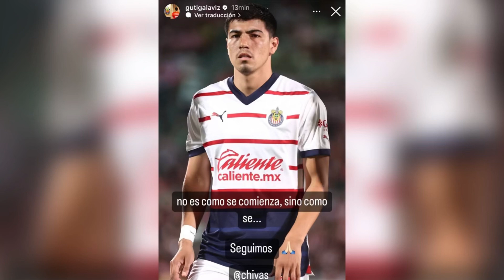¡DURO MENSAJE! ERICK GUTIÉRREZ CONTESTA A SUS CRÍTICOS EN CHIVAS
Erick Gutiérrez ha sido uno de los elementos más señalados en este arranque de torneo en Chivas, pero el refuerzo bomba del Rebaño no se ha quedado callado ante esto.